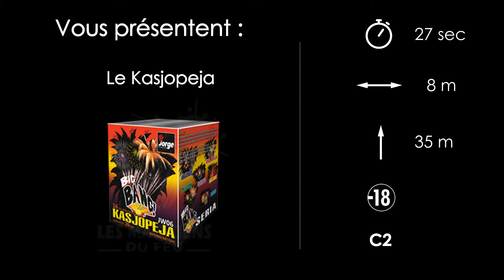Kasjopeja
Un compact de haute qualité aux effets superbes ! !
Il trouvera aisément sa place dans votre spectacle.
16 départs de 20mm avec une grande ouverture de bombes.

L'un des rapports qualité /  prix les plus significatifs ! !

4 Départs comètes or à pointes rouges, chrysanthèmes rouges à pistils or
4 Départs comètes or à pointes vertes, chrysanthèmes verts à pistils or
4 Départs comètes or à pointes blanches, chrysanthèmes blancs à pistils or
4 Départs aux effets alternés.

/ -10€ code "YOUTUBE-10" min achat 89€